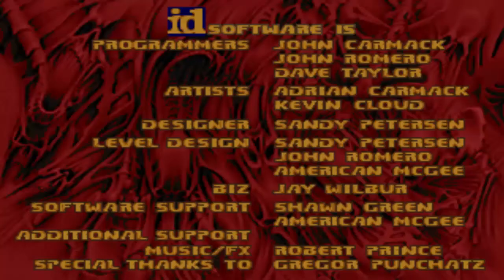Doom with The Rebirth.Map 01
Map01:Operator